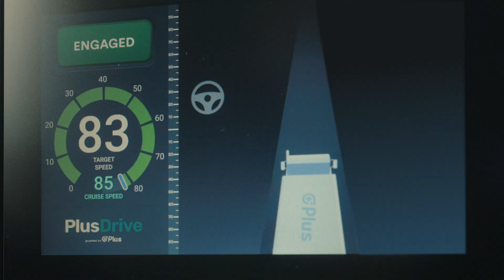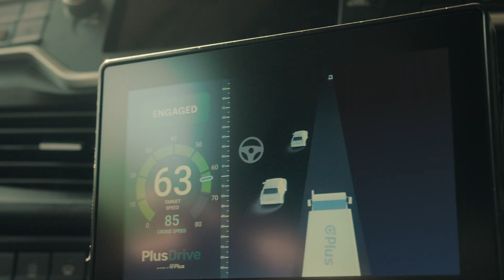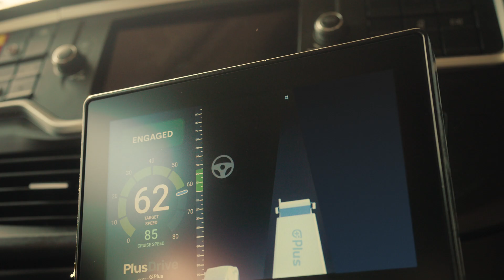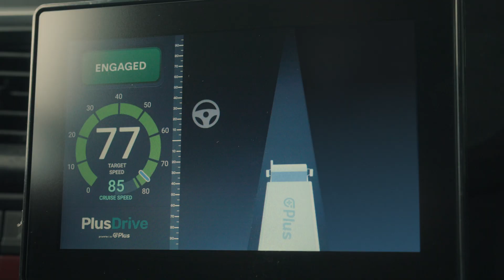Produktfilm - PlusAI / IVECO | AUTOMOTION DRIVES THE FUTURE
Die Filmproduktion für Werbefilm, Imagefilm, Erklärfilm, Produktfilm, Recruitingfilm, Eventfilm und Animation in München und Ulm.